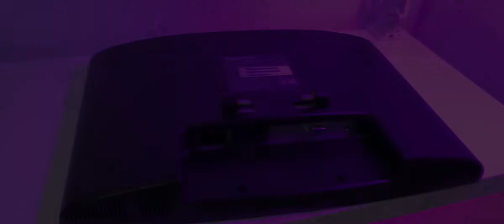Conectar Camara Reflex a monitor de pc VGA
Link de comprar